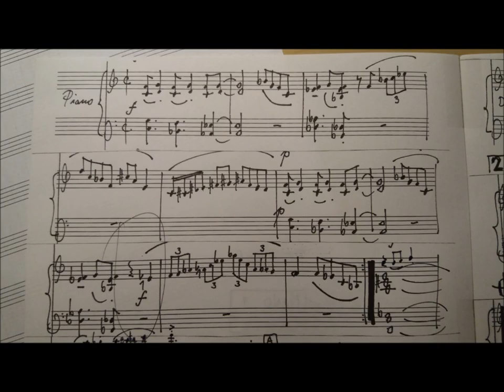Jan Kučera: In The Jazzy Mood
Jan Kučera (1977): In The Jazzy Mood (for piano on 4 hands - with playback)
Recorded 2005, Prague, Czech Republic